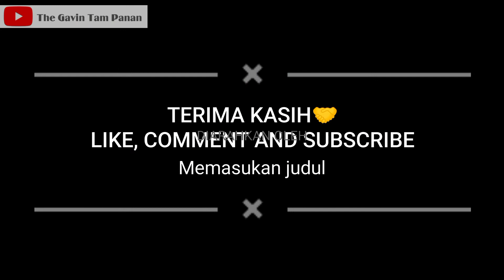PA'UPAN-LONG BAWAN, KRAYAN!